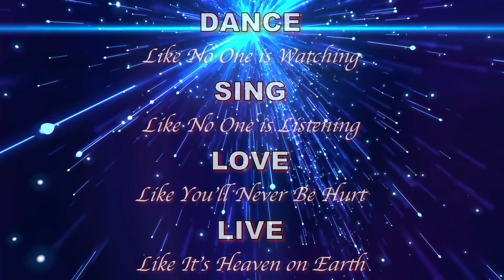Cathy Cotner Martiere Celebrates Entry into Club 70 on January 18, 2023!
The AHS Class of 1971 congratulates our friend and classmate for hitting the proud milestone of entry into Club 70!  We wish Cathy a wonderful day to celebrate family, friends, home and community.